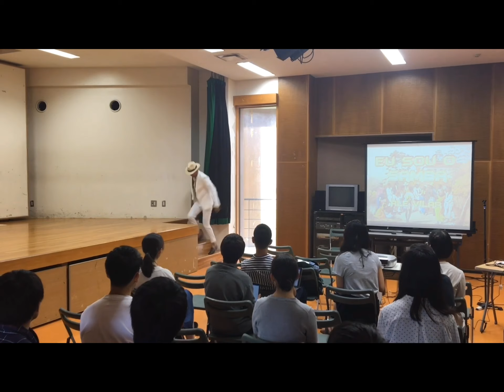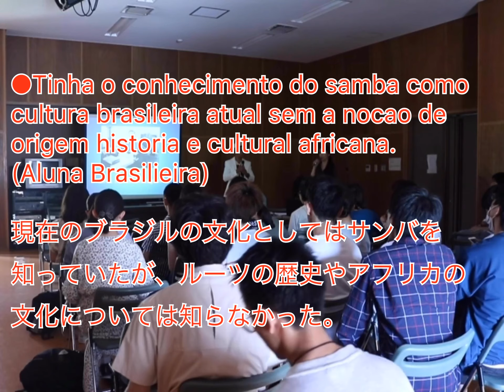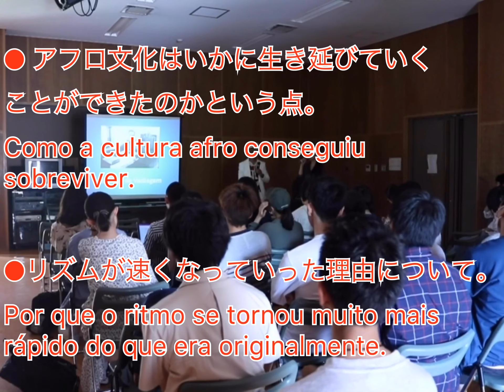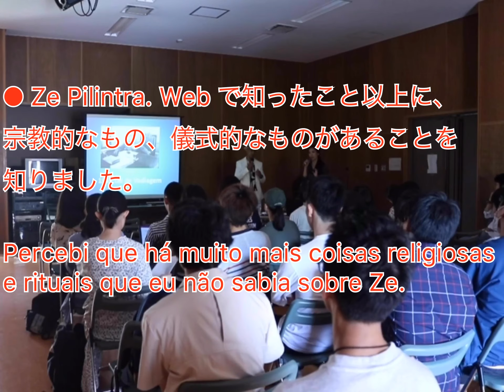Ale Vilar palestra de samba "Eu Sou o Samba" em Universidade de Tóquio アレ・ヴィラー サンバ講義 at 東京外国語大学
Ale Vilar Palestra de Samba em Tokyo University of Foreign Studies